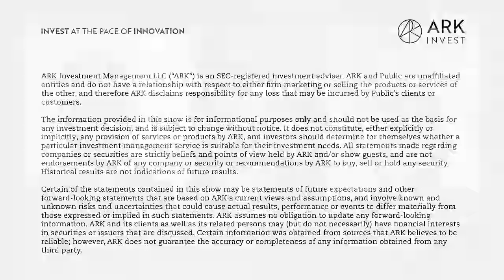NVIDIA Charges Forward in the AI Era and Gaming’s “YouTube Moment” | The Brainstorm EP 41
Are we at a pivot point for the gaming industry? This week, Autonomous Technology and Robotics Director of Research Sam Korus and Associate Portfolio Manager Nick Grous are joined by Next Generation Internet Director of Research Frank Downing to discuss the recent NVIDIA announcements as well as shifts in the gaming industry.

Key Points From This Episode:
00:00:00 Intro
00:00:19 Nvidia's New Chip
00:05:12 Nvidia's Cuda Moat
00:11:33 Top Takeaway From Nvidia's Conference
00:12:59 Gaming Trends to Watch
00:14:35 Shift in IP Rights For Gaming
00:18:09 Is Gaming Having Its YouTube Moment?
00:19:55 Gaming Trends to Watch